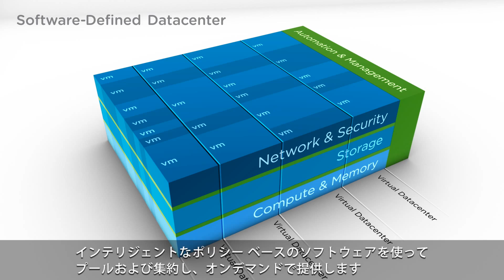クラウドを進化させる Software Defined Data Center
VMware の提唱する Software-Defined Data Center  （ソフトウェア定義のデータセンター）がもたらすITの変革を1分で解説。